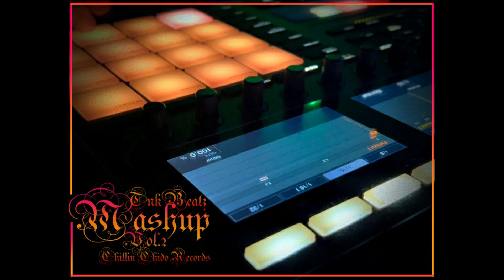TnkBeatz - Mushup Vol.2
MASHUP VOL.2
Mixtape de Remixes no oficiales producidos por @tnkbeatz
00:00 - KANEY WEST - FAMOUS
03:50 - BLOCBOY JB FT. DRAKE - LOOK ALIVE
08:00 - ALINA BARAZ - FRANK
12:14 - CHULITO CAMACHO - COMO FUNCIONA EL MUNDO
16:53 - TUPAC - OLD SCHOOL
22:50 - MAGIC KIDS FT. KUMA - GROW UP
26:00 - BIG PUN - YOU AIN'T A KILLER
30:00 - LAURYN HILL- THAT THING
34:07 - MAGIC KIDS - DESCONOCIDO
37:20 - LOS PEPES - FE
40:30 - DRAKE - WHAT'S NEXT
43:22 - POP SMOKE - MORE TIME